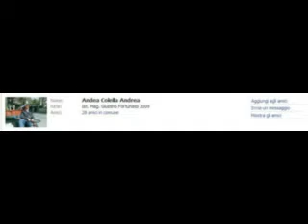Riprese amatoriali di fronte al Bar Italia (Montefalcione 2009)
Da notare la presenza di personaggi già famosi su youtube.
In particolare Alfredo Lisowsky.